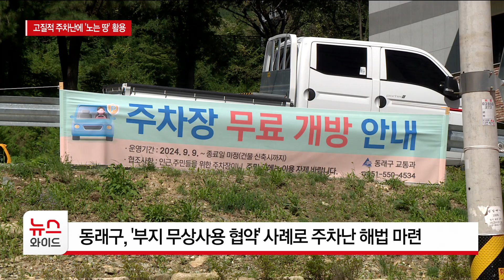고질적 주차난 해결에 '노는 땅' 활용..모범사례 될까? / HCN부산방송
동래구의 고질적 문제 중 하나는
'심각한 주차난'입니다.

주차면 확보를 위해 들어가는 비용도
만만치 않는데요.

이런 여건 속에
사용하지 않는 땅을
주차장으로 개방한 주민도 있습니다.

최현광 기자의 보돕니다.

(촬영기자: 손형주)